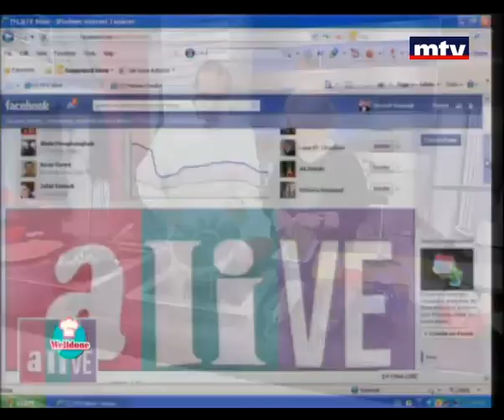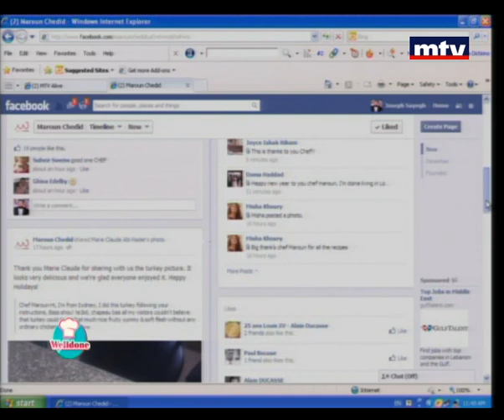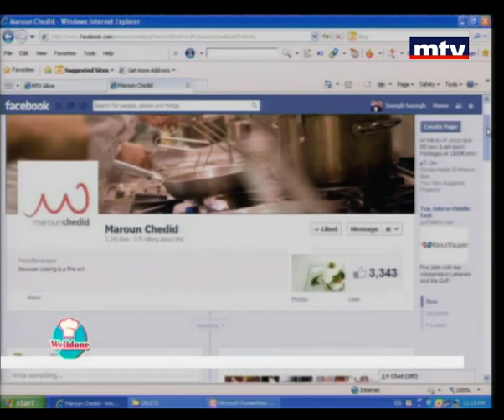Welldone - leftover salad 03/01/2013